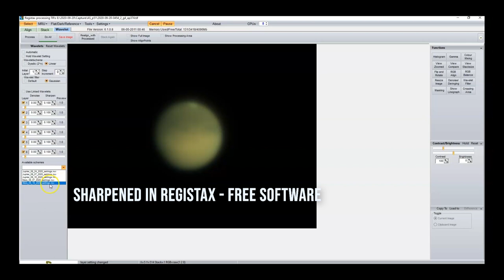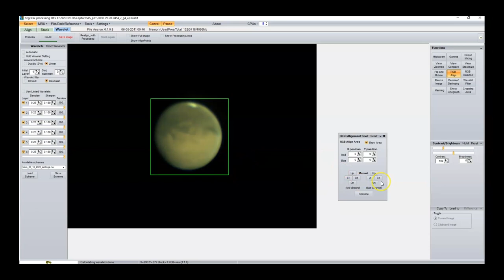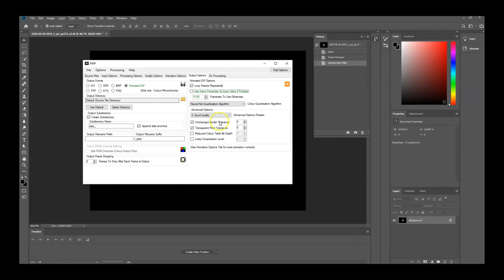Mars from my backyard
I went live last night on youtube and captured Mars pictures.  You can see the Mars animation and pictures as they are getting closer to Earth.'

Other Equipment

Regards,
Ray